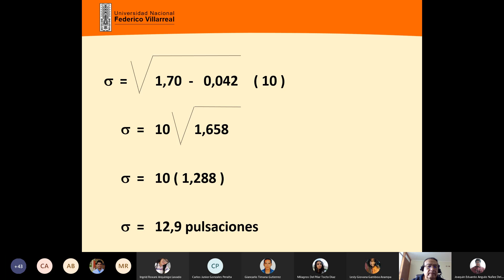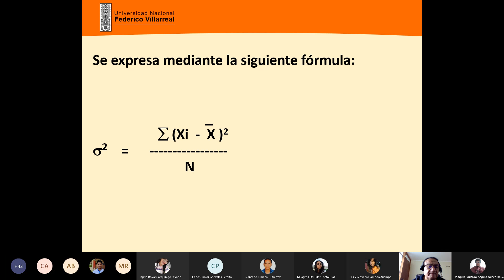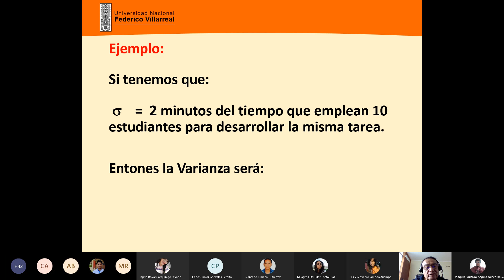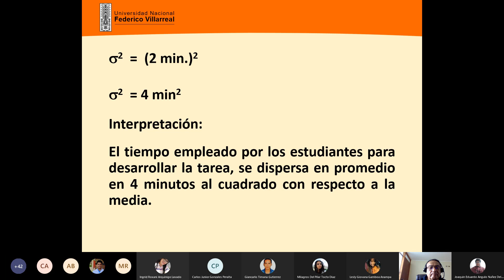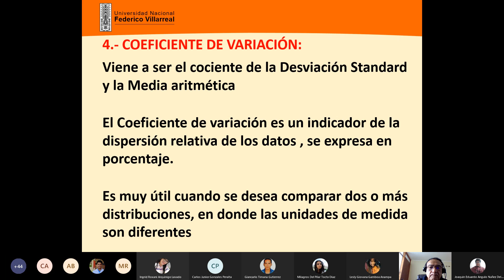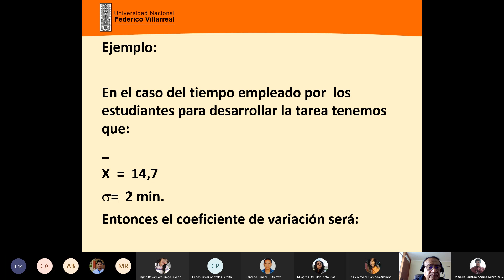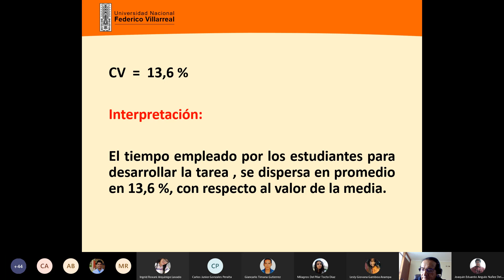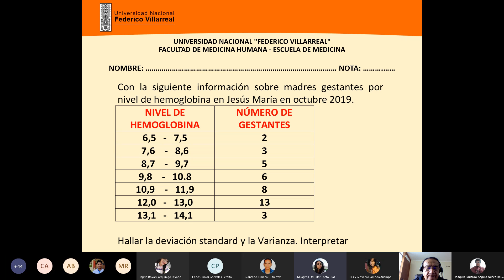CLASE 6 SEGUNDA PARTE MEDIDAS DE DISPERSION DR HORNA ESTADISTICA Y DEMOGRAFIA